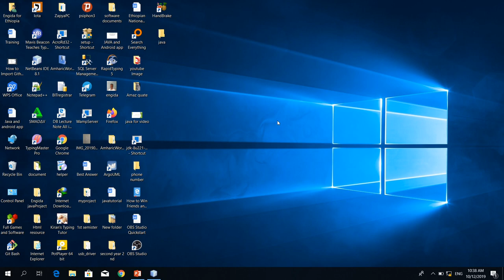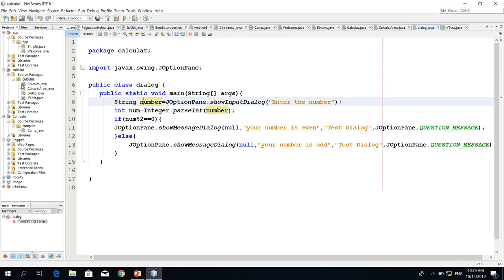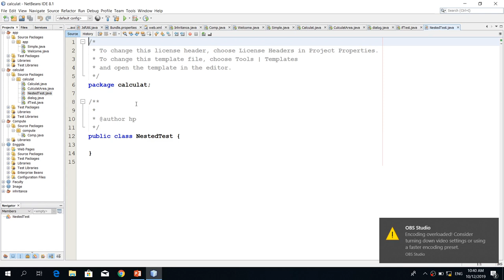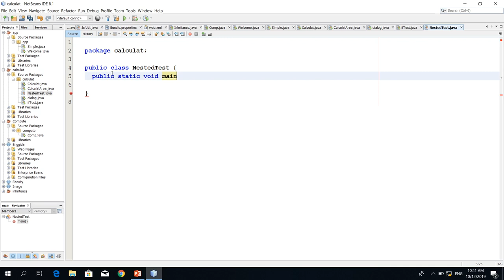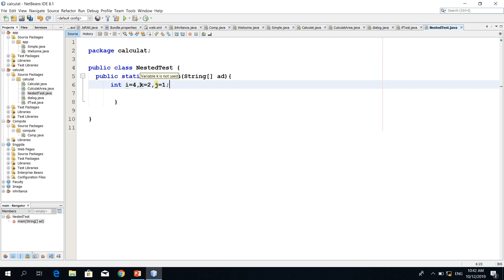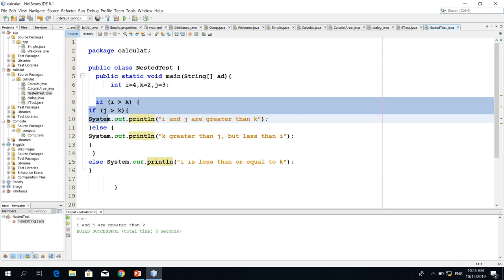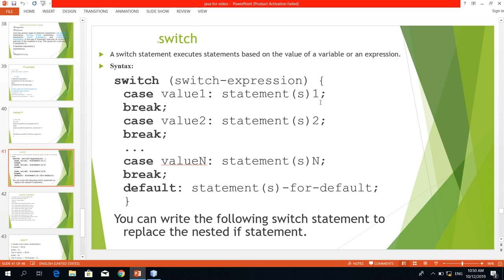nested if code program and switch theory for beginner in amharic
nested if code program
birhanu show